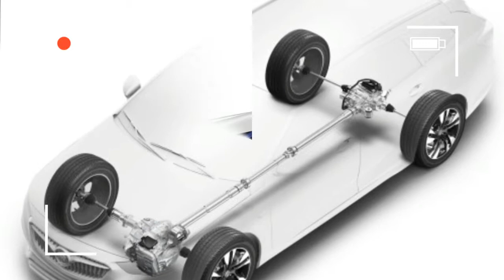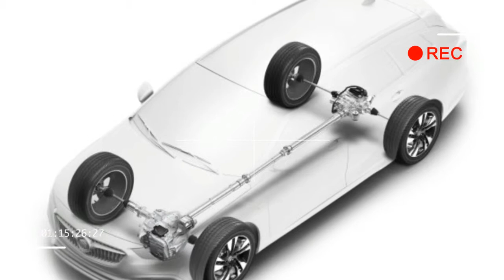WOWW!!!! NEW 2018 Buick Regal TourX @ New York Auto Show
Buick fortifies the Regal TourX’s premium aspirations with a turbocharged 2.0-liter inline-four that puts out 250 horsepower and 295 lb-ft of torque. It mates only to an eight-speed automatic transmission and the same twin-clutch, torque-vectoring all-wheel-drive system found in the Buick LaCrosse and the Cadillac XT5 (a nine-speed automatic, like the one found in the front-drive version of the Regal Sportback, will come later). Like the other SUV-ish wagons we’ve mentioned, the Regal TourX boasts increased ground clearance compared with the new Regal Sportback and features bits of additional cladding on its fenders and fascias.

A quoted curb weight of 4239 pounds means that the TourX won’t be as spirited a performer as the Regal Sportback, which is several hundred pounds lighter. As you might expect, the wagon’s big draw will be its generous cargo space. There is 33 cubic feet of space behind the rear seats, and those seats fold to create a 74-cubic-foot hold, slightly more than you’ll find in the Outback and as spacious as many small SUVs.

Farther forward, the cabin features an attractive and relatively simple dashboard layout and seating for five in two rows. Push-button start, a 7.0-inch touchscreen with Apple CarPlay and Android Auto, and 4G LTE Wi-Fi come standard. Active-safety features are available in the optional Driver Confidence packages and the Preferred and Essence trims, the latter of which can also include equipment such as navigation and a Bose audio system.

Buick won’t release pricing until the Regal TourX goes on sale in the fourth quarter. Expect it to start in the mid-$30,000 range, with nicely equipped models reaching $40,000 and beyond.